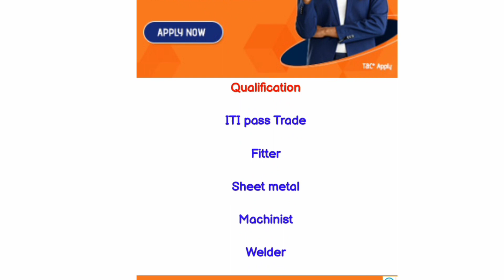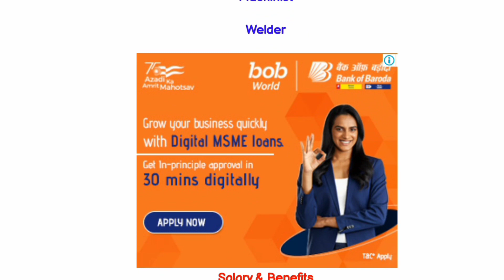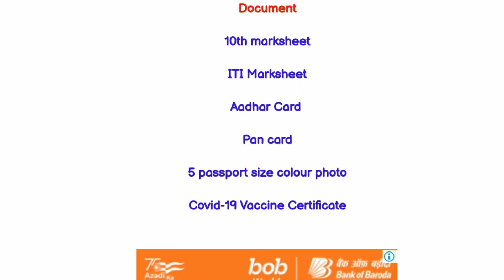Mahindra Indian Privet Limited Campus Selection Job 2022 Salary 13900 pm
10th pass campus job
12th pass campus job